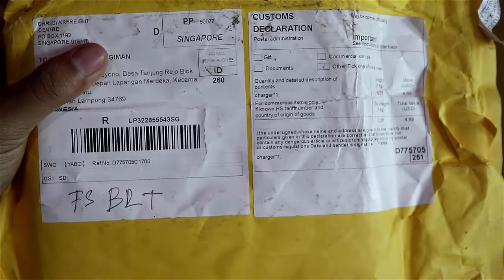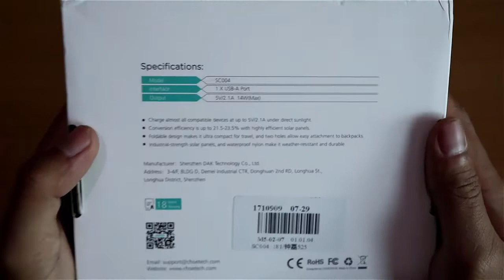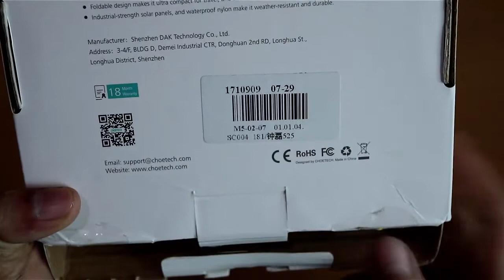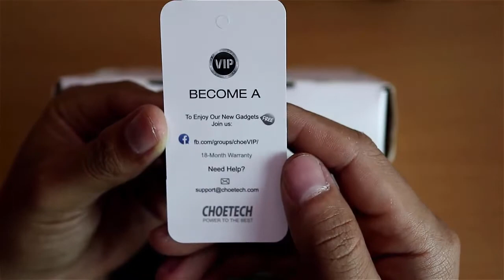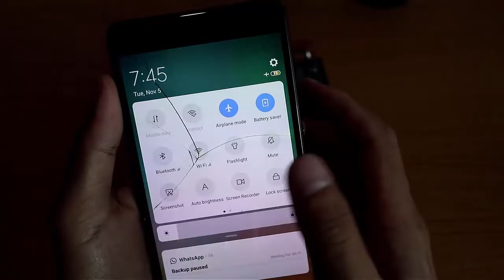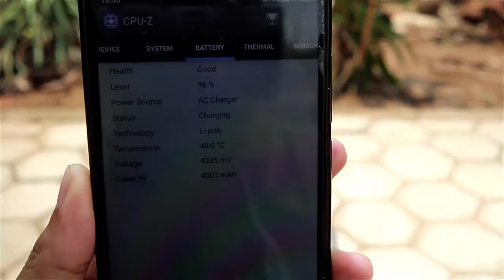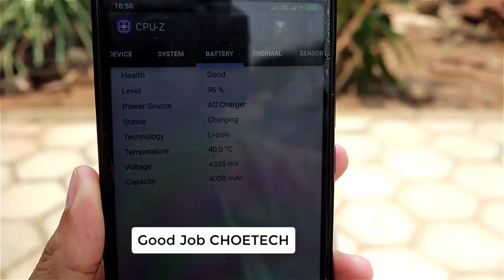Alat Tanpa Listrik Ini Wajib Punya Saat Mati Listrik dan Cocok Buat Para Traveler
Ketika berada di tempat yang jauh dari jangkauan listrik, maka kita membutuhkan alat khusus agar tetap dapat terhubung dengan arus listrik untuk mencharger smartphone, power bank, dan perangkat elektronik lainnya.